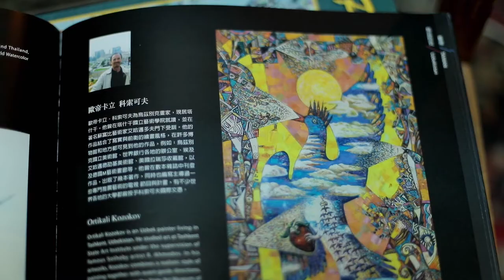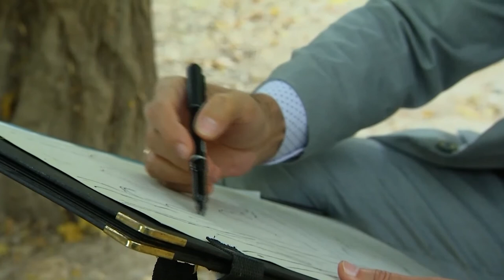Zamonaviy O'zbekiston Tasviriy Sa'natidagi Rassom Ijodi (Ortiqali Qozoqov)